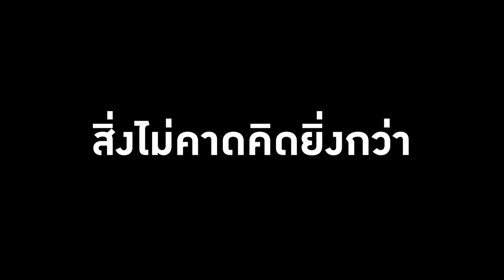แล Item EP9 | ท็อปแท็ปลองทำมาการอง...รสชาติ = ???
แล Item อีพีนี้ ท็อปแท็ปลองทำ มาการอง
รสชาติจะออกมาเป็นยังไง ต้องดู!!!